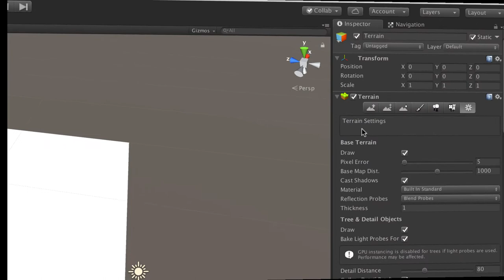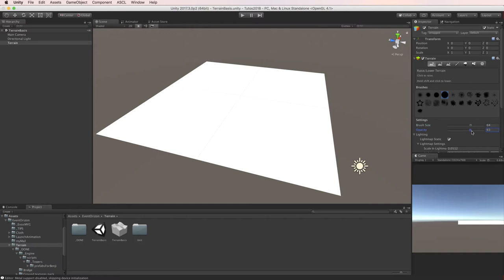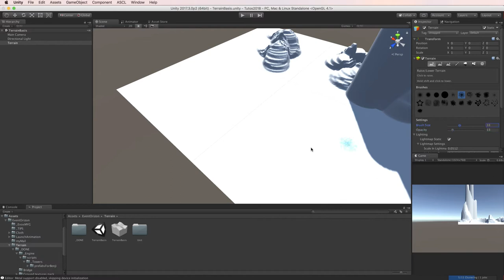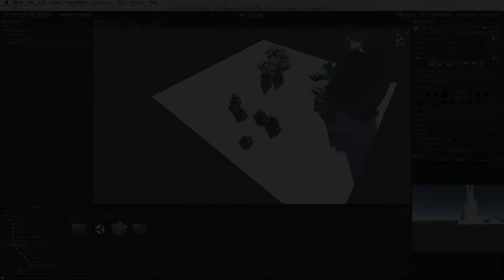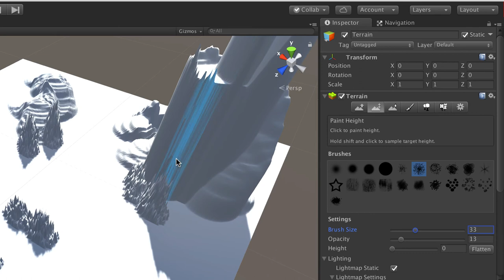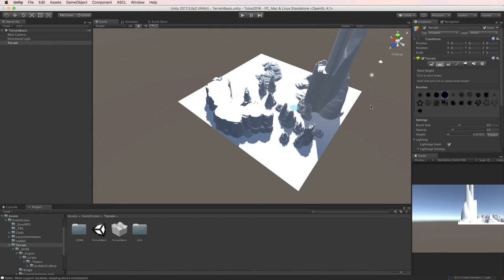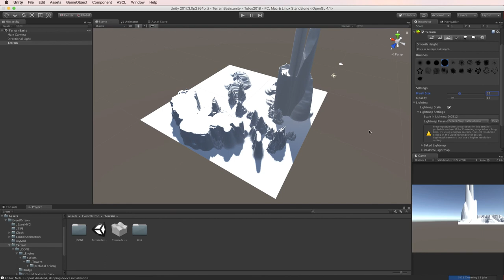Terrain Unity - outils sculpture